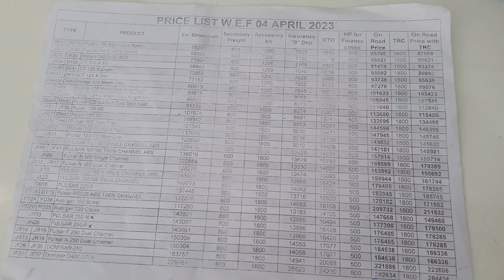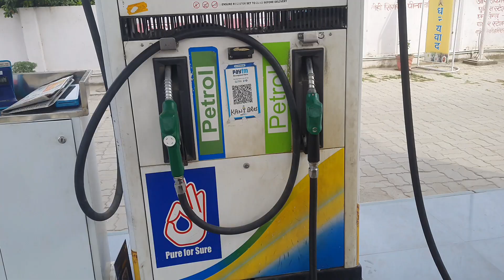NEW NS 160 BS7 DUAL CHANNEL ABS AND NEW UPDATE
hello dosto kafi time baad vlogs bana raha hunn to ye bike ke upar vlogs hai ap ko is
bike ke bare Mai ko bhi jankari chahiye do comments kar